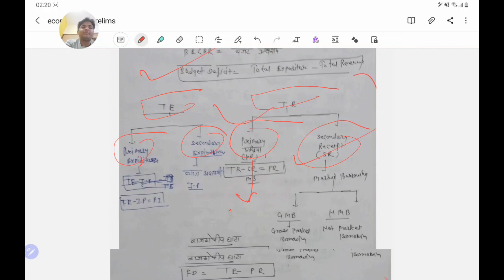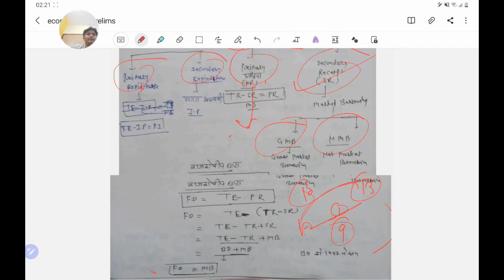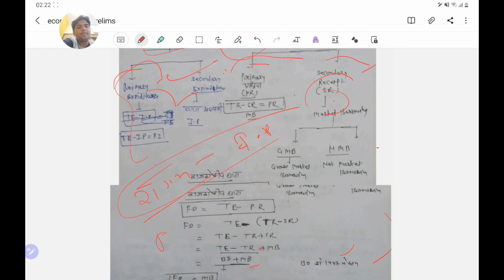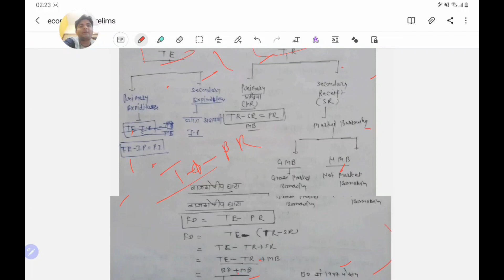Pre Crash Course Series|| Basic Economy ||Lecture-5|| UPSC ALL PCS PRE EXAM